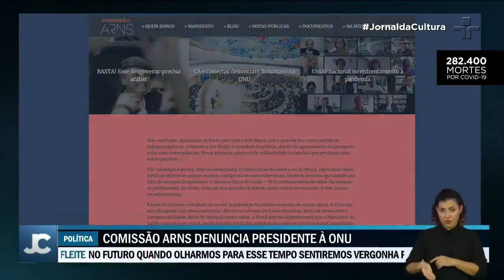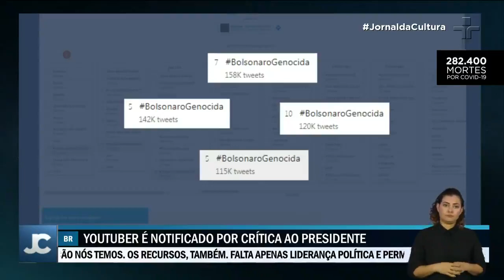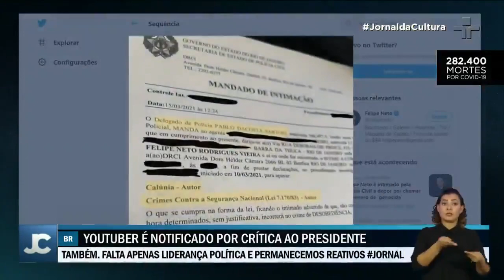Denúncia contra governo brasileiro na ONU: "Uma devastadora tragédia humanitária"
"Uma devastadora tragédia humanitária", assim foi descrita a atuação do governo federal na denúncia encaminhada à comissão dos direitos humanos da ONU. Esta é a quarta denúncia em foro internacional contra o presidente Jair Bolsonaro.

O manifesto foi elaborado pela comissão arns de direitos humanos e pela organização não governamental Conectas e encaminhado ao conselho internacional de direitos humanos, das Nações Unidas. As duas instituições declararam que o presidente Jair Bolsonaro atua com descaso na condução da pandemia do coronavírus no Brasil.